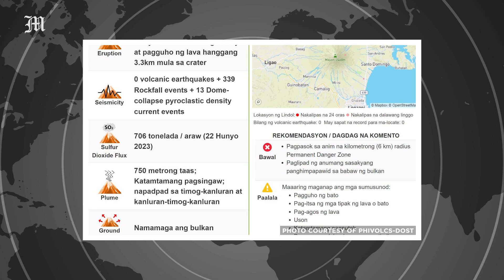Zero casualties amid Mayon eruption but evacuation centers crowded -- PDRRMC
Albay Provincial Disaster Risk Reduction Management Council (PDRRMC) officer-in-charge Eugene Escobar says there has been no casualties so far following the eruption of Mayon Volcano. The families who voluntarily went home and left evacuation camps were living outside the 6-kilometer danger zone. He added that depending on recommendations by the Philippine Institute of Volcanology and Seismology (Phivolcs), more families may be evacuated if Mayon's volcanic activities escalate.

VIDEO AND INTERVIEW BY EZRAH RAYA